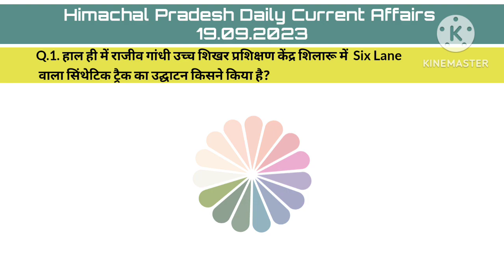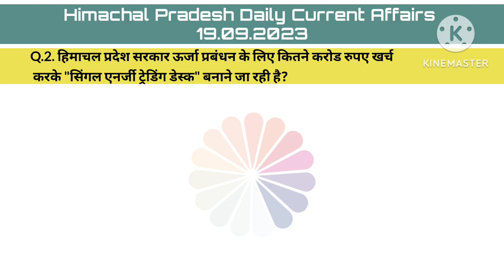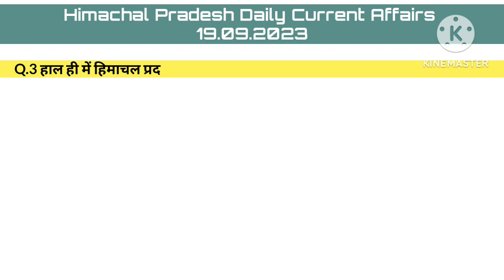HP Daily Current Affairs 18 Sep 2023 || Himachal Pradesh Current Affairs